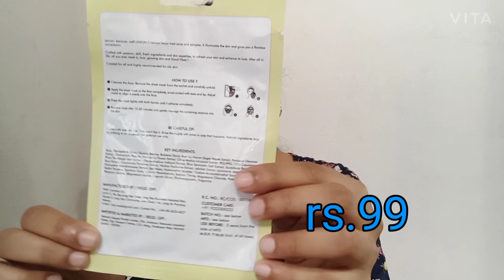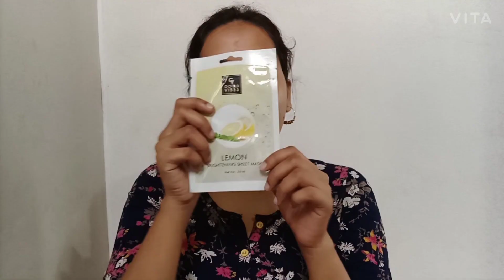Good vibes sheet mask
hy friends,